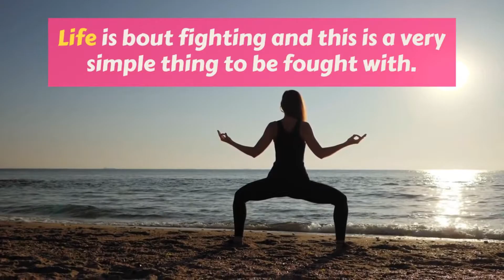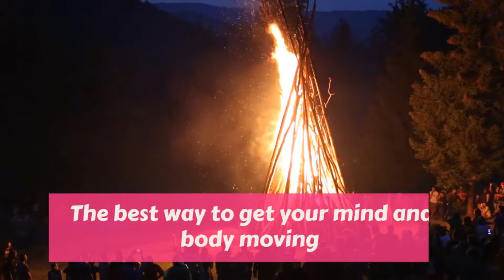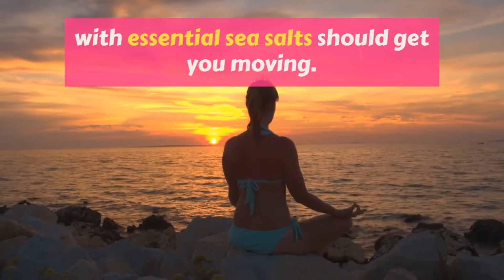How to Beat Morning Depression with easy Tips